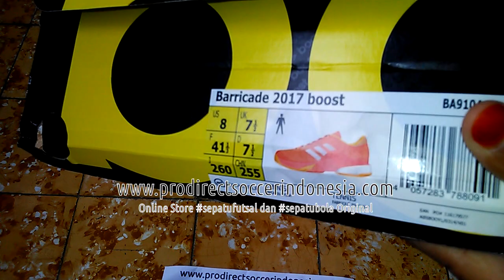Sepatu Tenis Adidas Barricade 2017 Boost Orange BA9104 Original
Kaskus : prodirectsoccer
Tokopedia : sepatufutsalpro
Bukalapak : sepatufutsale
Line : sepatufutsale

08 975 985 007 / Whatsapp rede
BBM D41C7016